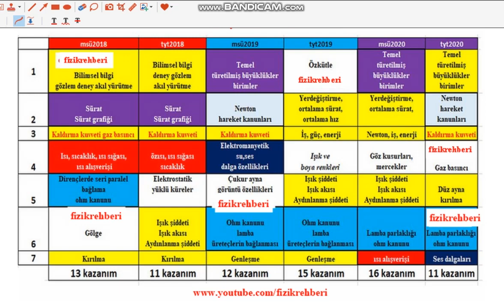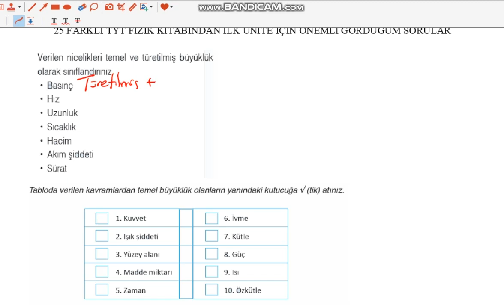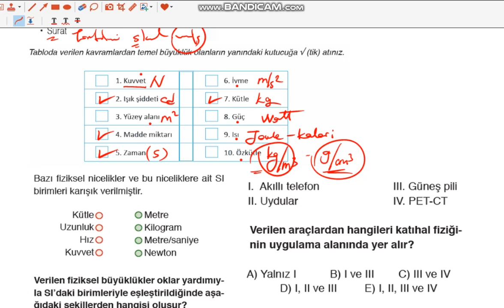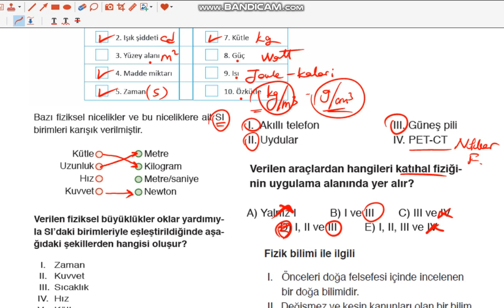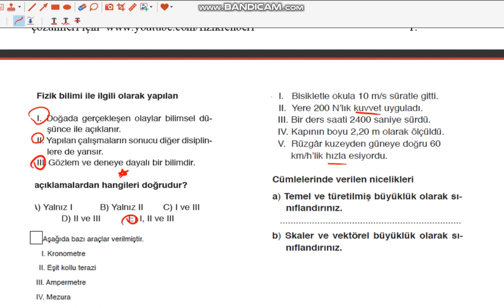9. sınıf Fizik 1. yazılı : Fizik Bilimine Giriş soru çözümü 1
9. sınıf fizik 1. sınava hazırlık ve tyt fizik için tekrar olarak hazırladığım seçme soruların çözümleri devamı gelecek